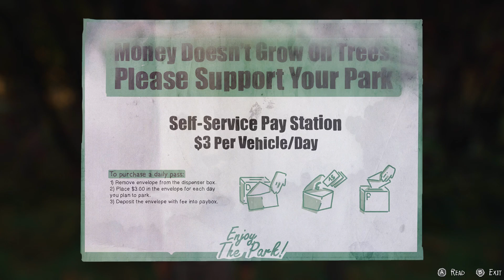LIFE IS STRANGE 2 - EP02 - A Long Walk (Gameplay Video)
Two brothers Sean and Daniel Diaz, are forced to run away from home after a tragic incident in Seattle. In fear of the police, Sean & Daniel head to Mexico while attempting to conceal a sudden & mysterious supernatural power.